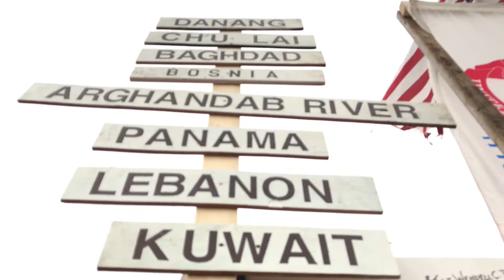Watch-Fire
Every year it's an utter honor to be able to play for the Memorial Day Watch-Fire. This was this year's event. THANK YOU to all the Veteran's out there, past & present... especially to the loved one's whose soldier paid the ultimate sacrifice... so that I can spend my holiday weekend enjoying the FREEDOM so many gave their lives for. YOU ARE REMEMBERED and I AM GRATEFUL!